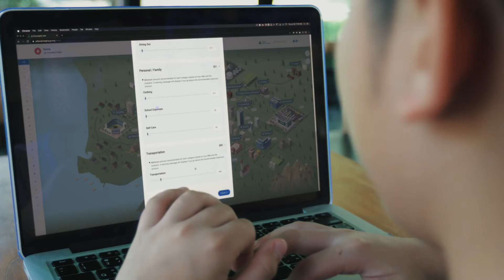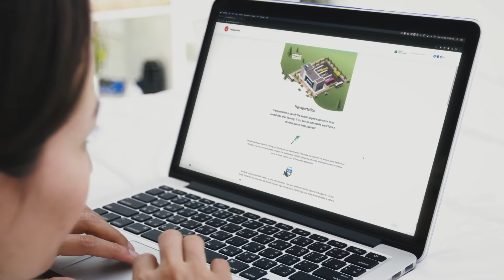JA Finance Park Virtual